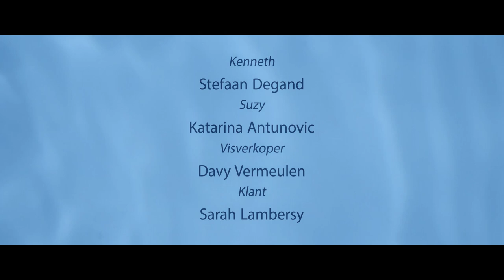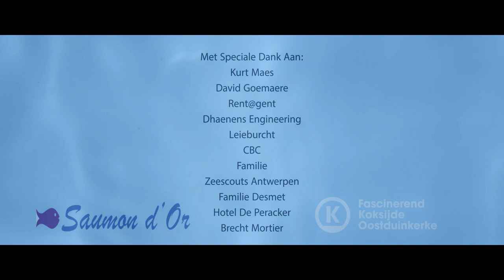Fishy de film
Fishy

Stefaan Degand
Katarina Antunovic